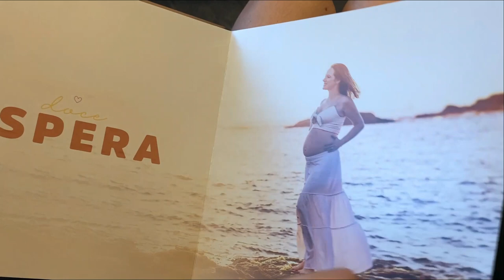NOSSA PRIMEIRA CONSULTA COM O MÉDICO OBSTETRA, FIZEMOS MAIS UMA ULTRA! 😍 - Thamyê Baseggio